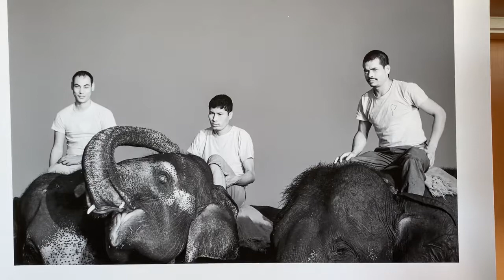Laurence Jones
Here is our interview with Laurence Jones, whose photography was on display at capital yacht club. Laurence talks about his photographs and how they were made.